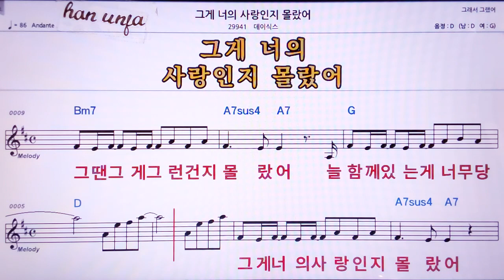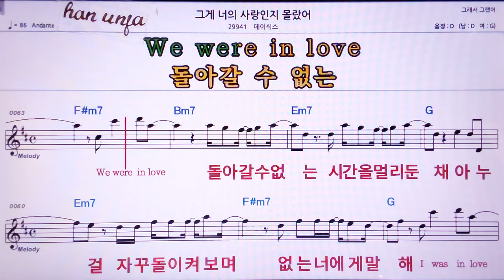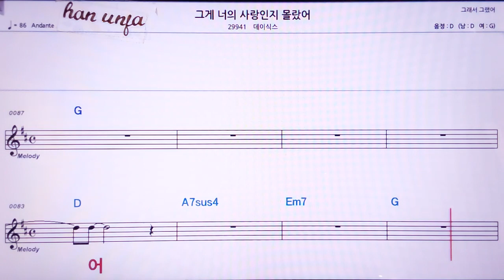💖그게 너의 사랑인 줄 몰랐어/데이식스 👍MR,노래방, 악보, 코드,Karaoke With Sheet Music